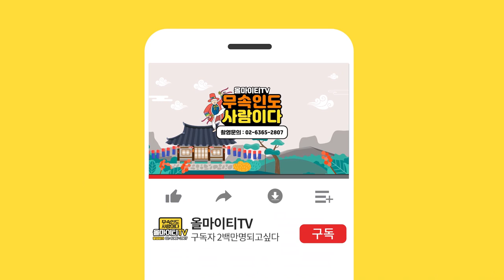★ 2021년 신축년 개띠 신년운세 ( 22세34세46세58세세 ) 하반기까지✔️ 운이 탄탄대로 ( 천안유명한점집 천안용한점집 천안소문난점집 천안점잘보는집 ) 용운사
★ 용운사 ★

*위치  :  충남  천안시  동남구  다가동  웰스빌  아파트  101동 1102호

★대표블로그★
-올마이티TV